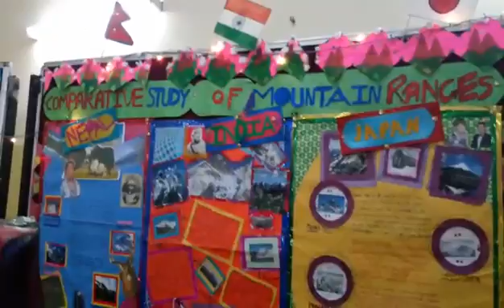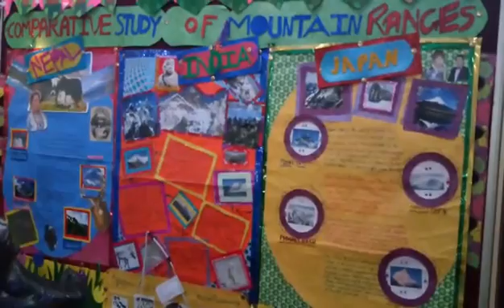Fancy dress and first aid boxes